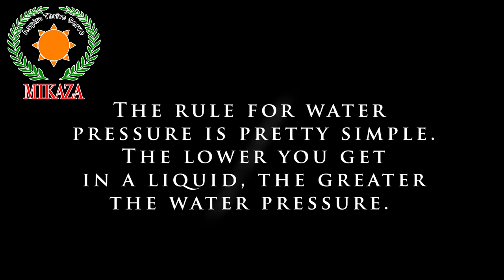MIKAZA's SOCRATES | Episode 4 | MIKAZA Phil Pak School Khairpur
Priya proves how simple Physics can be.

Join us in our episodes of learning every Wednesday at 5pm.